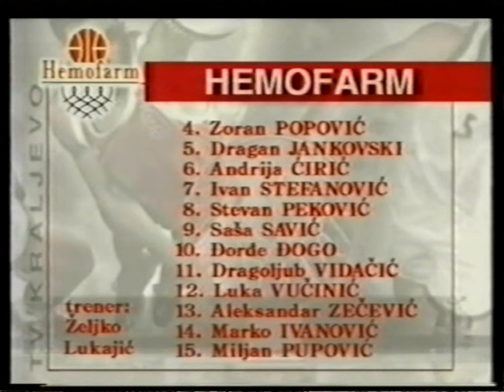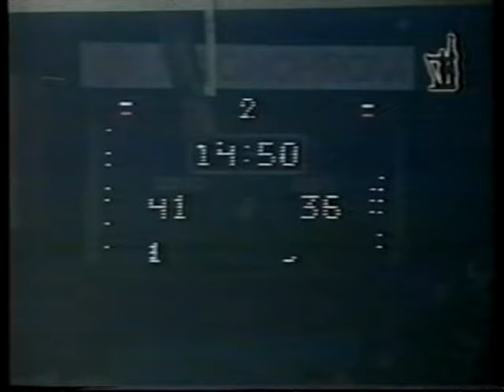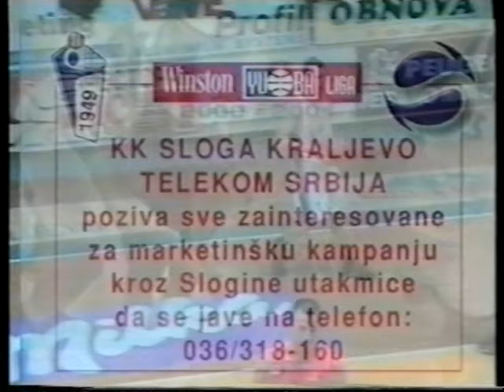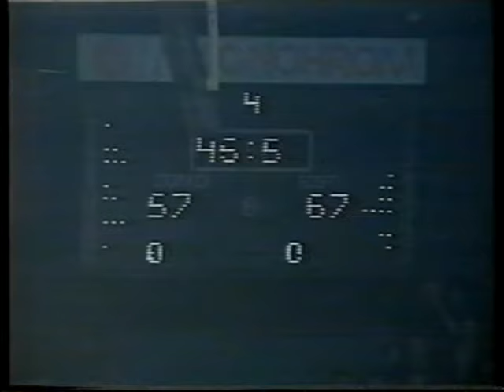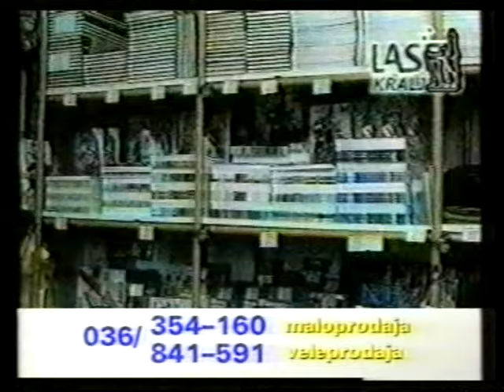Sloga - Hemofarm 82:81, XIX kolo Winston YUBA lige 2000/01.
Sloga - Hemofarm 82:81, XIX kolo Winston YUBA lige 2000/01. Šutulović - Mažić

Za danas jedna od najtežih utakmica koju sam sudio u svojoj karijeri igrana u „Srpskoj Bolonji“, u staroj kraljevačkoj „kutiji šibica“. Utakmica je iz sezone 2000/2001 iz najkvalitetnijeg takmičenja u SRJ u tom trenutku između Sloge i Hemofarma.

I sada kada pogledam snimak ove utakmice, prisetim se koliko je jaka i organizovana bila naša liga, kakve su se utakmice igrale širom Srbije i Crne Gore i kakvi su igrači predstavljali svoje umoće pred uglavnom uvek punim tribinama! Može se reći prava nostalgična varijanta, ali čini mi se za nekim, bar za košarku u Srbiji mnogo boljim i lepšim vremenima.

Drago mi je da sa ove utakmice imamo i direktan TV prenos na lokalnoj kraljevačkoj televziji, da biste čuli i te detalje o kojima volim da pišem, a koji se na utakmicama bez komentatora teško mogu potvrditi kao istinite 😊

U staroj kraljevačkoj hali sportova okupilo se preko 2.500 gledalaca, iako je hala primala nešto više od 1.700 i to sat vremena pre početka utakmice! I kako je komentator rekao, to je 2.500 srećnika koji su uspeli da kupe kartu za utakmicu koja je pred vama. Ono što nije pomenuto je da je ispred hale bilo preko 1.000 ljudi pokušavajući da na neki način uđe unutra  sve to pored direktnog TV prenosa u jednom malom Kraljevu. Impozantno.

Utakmica od posebnog značaja za obe ekipe. Sloga, ukoliko izgubi, nema skoro nikakve šanse da ostane u prvoligaškom duštvu naredne godine. A pobeda Hemofarmu obezbeđuje sigurni play off te sezone.

A tek sastavi ekipa... Gosti koji su te godine igrali polufinale kupa Koraća (da podsetim tada je to bilo međunarodno takmičenje na nivou II ranga takmičenja u Evropi pod okriljem FIBA – Euroliga tada još nije postojala), sa klupe su bili vođeni sa sjajnim strategom Željkom Lukajićem, popularnim Strujom. Na terenu predvođeni kapitenom Markom Ivanovićem (koji je tada imao 38 godina ), sadašnjim Sportskim Direktorom Borca iz Čačka (inače nakon završetka karijere Marko je veoma uspešno radio posao Sportskog Direktora Hemofarma gde je završio karijeru) i mojom velikim prijateljem. Pa zatim fenomenalni Zečević, Peković, Đogo, Ljuba Vidačić, Ivan Stefanović, Miljan Pupović, Saša Savić... Da nekoga ne zaboravim, ali ekipa za svaki respekt.

Sa druge strane „moćna Sloga“, mislim sa možda i najboljim sastavom koji je imala u vreme kada sam ja sudio. Trener Kostić koji je godinama sjajno vodio ekipu na raspolaganju je imao iskusnog kaptena Miloša Mijailovića (sjajnog sportsmena i jednog od meni najomiljenijih igrača u srpskoj košarci), zatim izdanke kraljevačke škole košarke Marka Dimitrijevića i Mitra Trivunovića... Tu su bili sjajni Dozet, Saša Vasiljević (koji je u Slogu došao baš iz Hemofarma te sezone) Kosanović, Agoč, Dragojlović... I svetsko čudo te sezone – amerikanac Jason Crowe koga je „obezbedio“ – doveo Vlade Divac – slogino dete. Jason e bio svetsko čudo u Kraljevu a verujem da je i njemu bilo jako čudno da igra jednu tada jaku evropsku ligu gde nije baš bilo puno stranaca. Anegdota je, da je u toku prvog treninga otišao do WC-a i prijavio da je neko ukrao WC šolju. U Kraljevačkoj staroj hali još uvek su se tada koristili čučavci, što verujem da amerikanac nikad u životu nije video.

Utakmica za pamćenje. Navijanje publike, ponašanje igrača i klupa i cela atmosfera na nivou pravog derbija! Rezulatski potpuno neizvesna, do samog kraja, čak su ihrači Hemofarma imali dva šuta za pobedu u poslednjem napadu dugom 11 sekundi, ali su na sreću domaćih oba promašili. Neopisivo slavlje domaćih i pored svega čestitanja od strane gostujućih igrača.

Sećam se još i da sami sebe nismo čuli. Sve vreme sam gledao u kolegu pokušavajući da zaustavim igru kada je on sudio (i obratno), jer se pištaljka nije čula. SA mnom na terenu moj veliki prijatelj i mogu slobodno reći najbolji crnogorski sudija svih vremena (obzirom koje je utakmice sudio verijem da se kolege neće naljutiti) – Zoran Šutulović. Šuca je bio sudija sa koji bi bio prvi izbor skoro svakog od nas za tešku utakmicu, pa kogu reći da sam mao sreće u delegiranju. Smiren i bez suvišnih pokreta, sve vreme je držao potpunu kontrolu utakmice, pa mi je bilo mnogo lakše da i ja, sa dozom samopouzdanja uđem u istu.

Mnogo je emocija i verovatno baš ovakva utakmica pokazuje zašto sam izabrao da 30 godina svog života provedem deleći pravdu u najlepšoj igri na svetu.

Uživajte u ovoj divnoj utakmici!